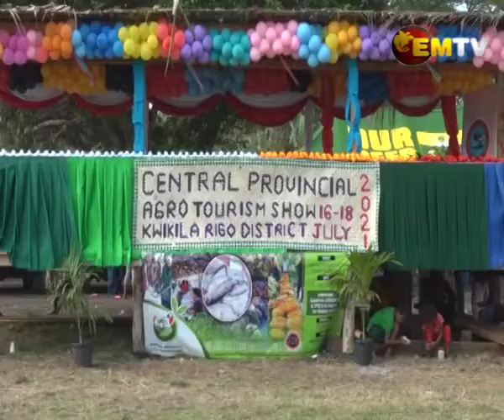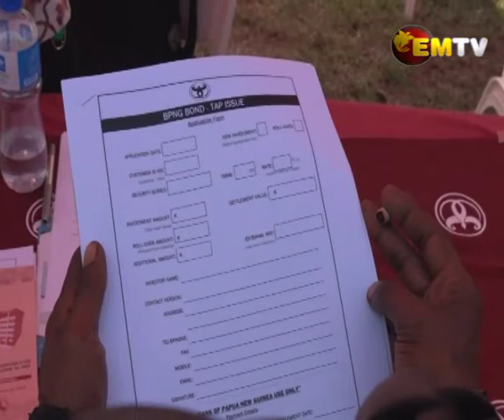Central Province Agro Show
The Central Province Agro Tourism show ended today, it was a showcase of central province agriculture and tourism.

The Show attracted business houses and visitors to the Kwikila Station in Rigo, Central Province where the show was held.